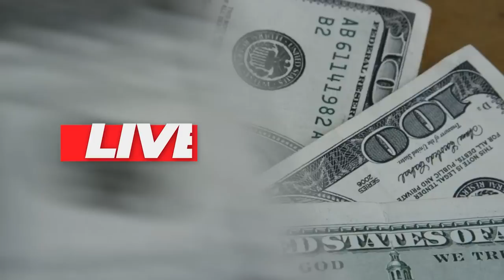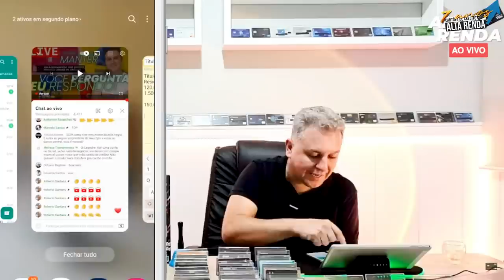💳COMO CONSEGUIR OS MELHORES LIMITES DE CRÉDITO? ENTENDA COMO ATRAVÉS DESTAS DICAS. SAIBA MAIS.